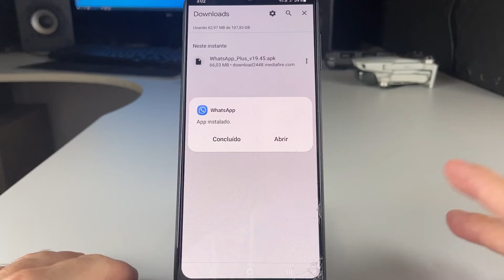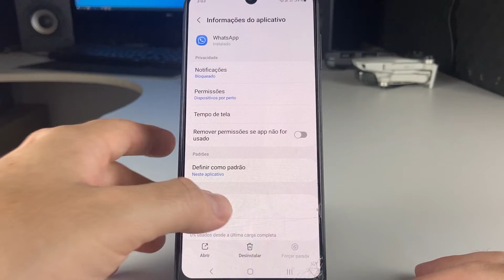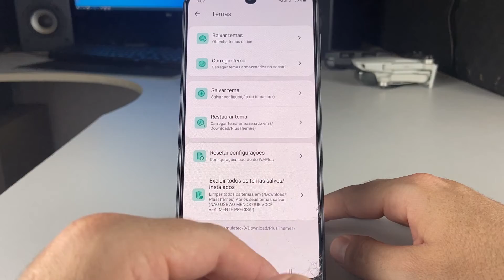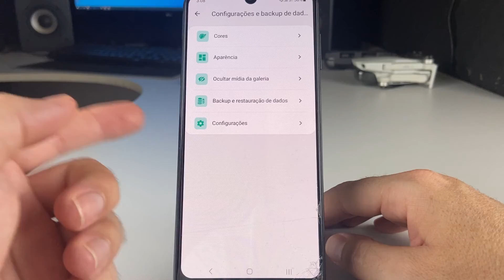SAIU! WHATSAPP PLUS AZUL ATUALIZADO Em Sua Última Versão ANT-BAN